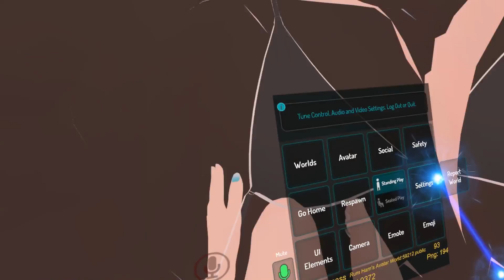So I tried VRchat and lost my sanity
What is this even

► n00bl0r14n
► Zoidi
► Krylke
► LuchaBara
► Eggplays

YOUTUBE MEMBERS/SUPPORTERS!
► Sn1vak
► dd oh no
► kasiakubit
► Cecil Hanshaw

-Whacky